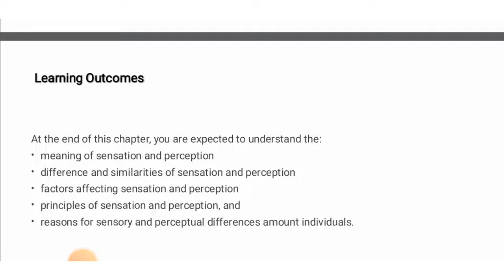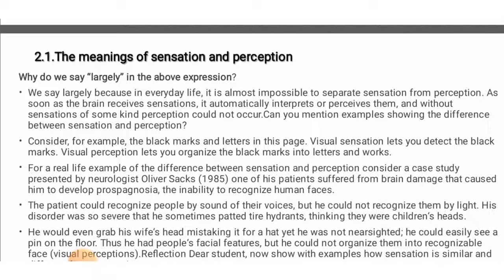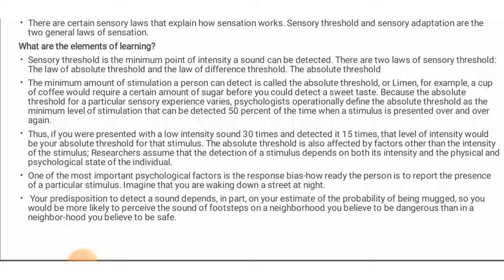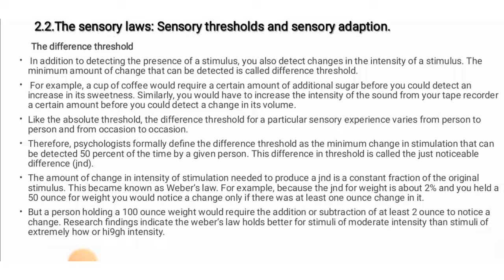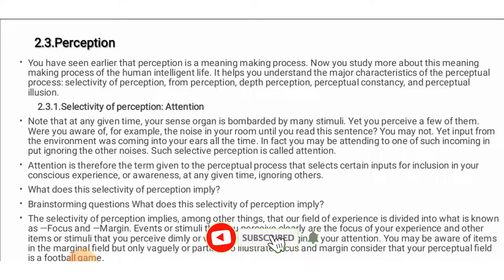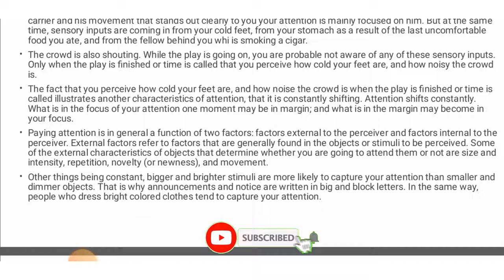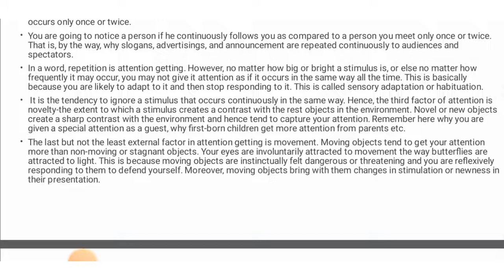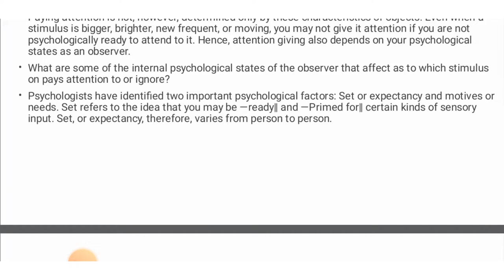SENSATION AND PERCEPTION || Psychology || CHAPTER 2 PART 1 for freshman students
Topics:
0:00 Intro and Learning Outcomes
1:17 The meanings of sensation and perception
15:13 The sensory laws
23:22 Perception

malonic ester synthesis, acetoacetic ester synthesis,homeowners insurance quote,auto insurance quotes,funniest south park episodes,paramount+ tv shows
,behind her eyes season 2,apple music windows,south park funny moments,hilarious tiktok videos,funny people on tiktok,funniest tik toks

 General Psychology CHAPTER ONE ESSENCE OF PSYCHOLOGY

At the end of this chapter, you are expected to understand the:
meaning of sensation and perception
difference and similarities of sensation and perception
factors affecting sensation and perception
principles of sensation and perception, and
reasons for sensory and perceptual differences amount individuals.

1.2.  Goals of Psychology
As a science, psychology has four goals; description, explanation, prediction, and control.

 1.3.  Historical Background and Major Perspectives in Psychology
Psychology is a relatively new field in the realm of the sciences, only about 125 years old. It began  as  a  science  of  its  own  in  1879  in  Leipzig,  Germany,  with  the  establishment  of  a psychology laboratory in the University of  Leipzig by Wilhelm Wundt. Wundt developed the technique of objective introspection  to scientifically examine mental experiences.

   sensory laws: Sensory thresholds and sensory adaption.